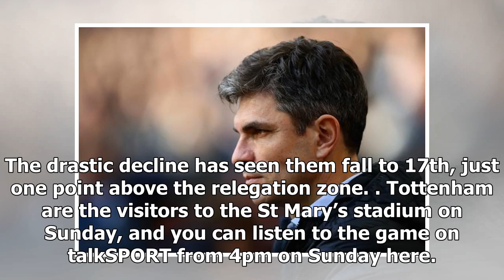Mauricio Pellegrino 'optimistic' about potential January signings at Southampton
Pellegrino has endured a tough debut season in the Premier League Southampton boss Mauricio Pochetti...